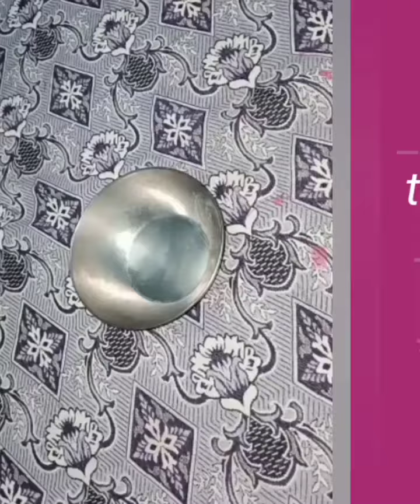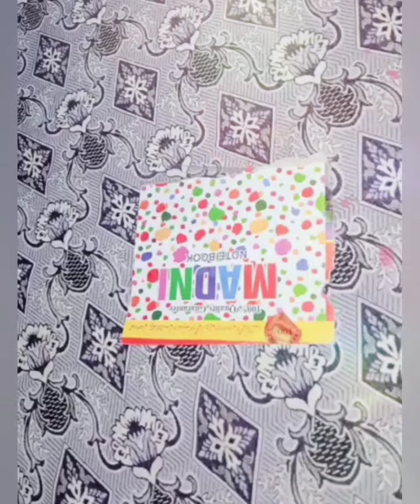how to make clay#Maryam noor channel#in really easy way